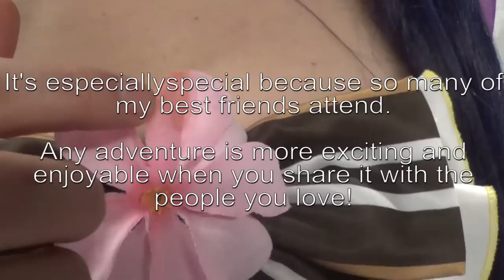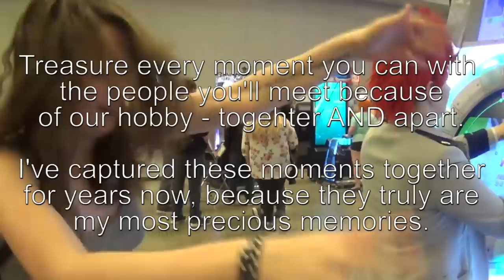TEKKO 2018 [VLOG] II dejavudea